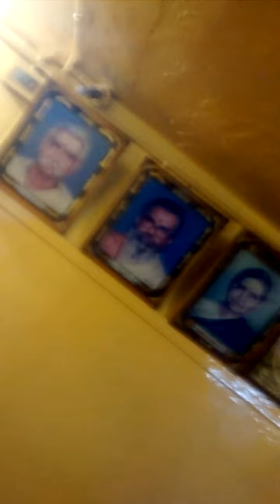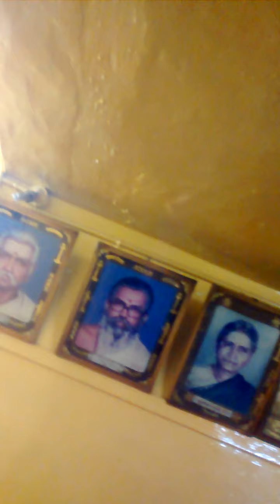Thiruvalluvar jothida nelayem*Thiru kkalyani jyotheder,thirumallaiyappa purem(1)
All should beleive astronomy